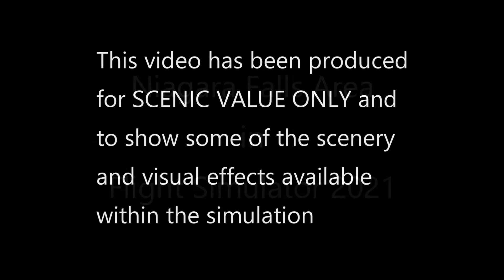Niagara Falls FS2020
This 15 minute video follows a default CESSNA aircraft from Niagara International Airport on a flightseeing trip over and around Niagara Falls USA in FS2020